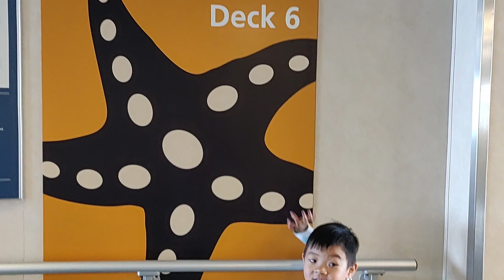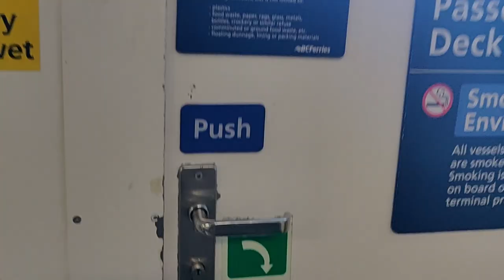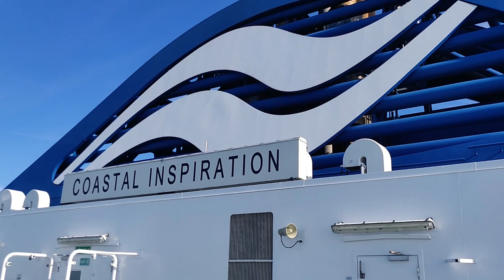Ferry ride with Raidas | Raidas Vlogging #1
Together the time with Raidas to the Ferry ride, Raidas had fun exploring the whole ferry with his family and found exciting and cool stuff and places on the ferry.